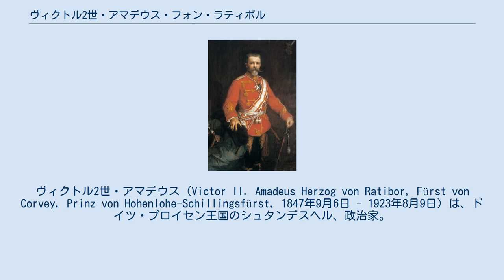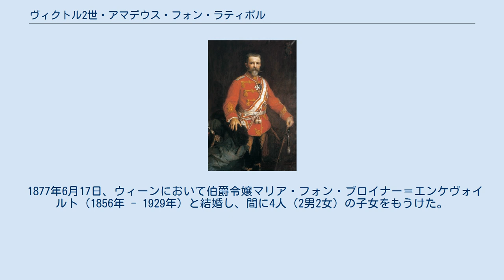ヴィクトル2世・アマデウス・フォン・ラティボル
ヴィクトル2世・アマデウス（Victor II. Amadeus Herzog von Ratibor, Fürst von Corvey, Prinz von Hohenlohe-Schillingsfürst, 1847年9月6日 - 1923年8月9日）は、ドイツ・プロイセン王国のシュタンデスヘル、政治家。
ラティボル公、コルヴァイ侯。
 ラティボル公ヴィクトル1世と、その妻のフュルステンベルク侯女アメーリエの間の長男として、シレジアのラウデン城で生まれた。
父方の叔父はドイツ帝国宰相を務めたホーエンローエ＝シリングスフュルスト侯クロートヴィヒである。
 ボン大学とゲッティンゲン大学で法学を学び、法学博士号を取得して間もなく、ポツダム近衛軍驃騎兵連隊に所属して普仏戦争に従軍した。
1873年から1876年まではウィーンのドイツ大使館に勤務した。
 1893年、オーバーシュレージエン（上シレジア）のキーファーシュテーテル（現在のポーランド領ソシニツォヴィツェ）およびゼンボヴィッツ（現在のポーランド領ゼンボヴィツェ）の領主の座を引き継いだ。
1897年から1921年まで、彼はシュレージエン県（1919年よりオーバーシュレージエン県）の県議会議長を務めた。
また1893年よりプロイセン貴族院議員であった。
1913年には、ブレスラウ（現在のポーランド領ヴロツワフ）の名誉市民に選ばれている。
 1877年6月17日、ウィーンにおいて伯爵令嬢マリア・フォン・ブロイナー＝エンケヴォイルト（1856年 - 1929年）と結婚し、間に4人（2男2女）の子女をもうけた。